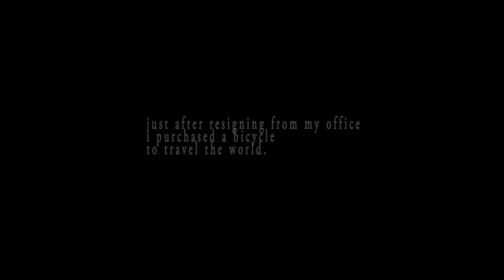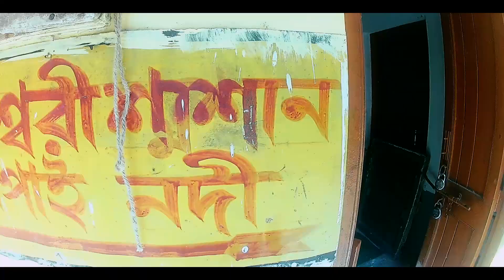Crazy Cycling all day long l Kolkata Busy streets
Bicycle is probably one of the oldest transport system which still exist. And this is just because it's awesome and people can hardly ignore it. With the growing pollution problems more people are getting attracted by cycles. It doesn't need fuel, so you can save some bucks as well. It reduce the chances of accidents. Gives a good health. Freshen up your mind. Gives a boost to your energy level by maintaining blood circulation. And what else.
But government or authority is not taking any initiative to promote it among the people. On top of it I found it very dangerous to ride a cycle in the streets of the city. There are no dedicated bicycle lanes. This is sad and unfortunate.